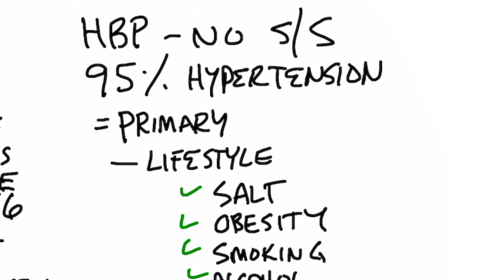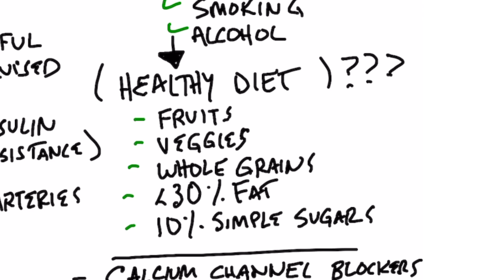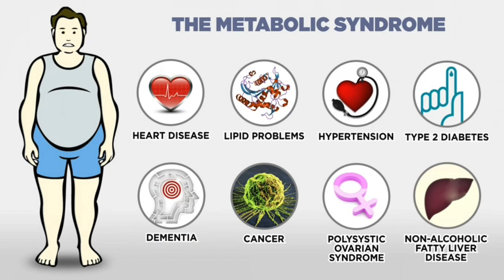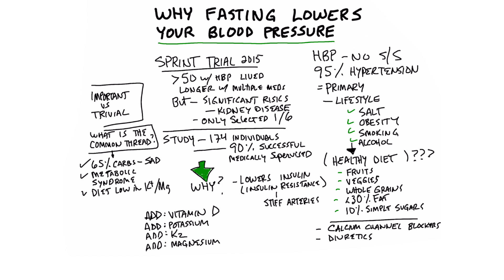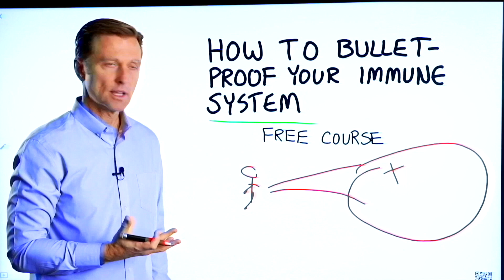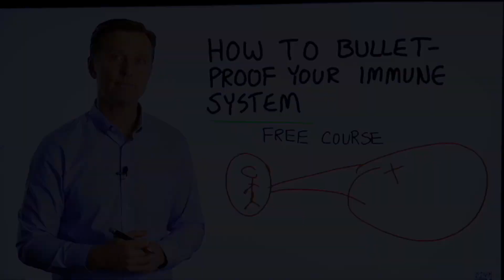Fasting Lowers Blood Pressure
Research shows that fasting can lower your blood pressure. Here’s why!

Timestamps
0:00 Introduction
0:16 The two types of hypertension
1:35 Hypertension data
2:55 Why fasting lowers high blood pressure
3:45 Best natural remedies for high blood pressure
5:23 Final thoughts on high blood pressure data
6:18 Bulletproof your immune system *free course!

In this video, we’re going to talk about why fasting lowers your blood pressure.

High blood pressure, or hypertension, is usually an asymptomatic condition. The only way to know for sure that you have high blood pressure is to test your blood pressure level with a blood pressure cuff.

There are two types of hypertension: primary and secondary. 95% of all hypertension cases are primary hypertension.

Primary hypertension is related to lifestyle choices. These are some of the things that may contribute to high blood pressure levels:
• High salt
• Obesity
• Smoking
• Alcohol

The problem is, many doctors recommend a diet that includes carbohydrates, such as fruits, whole grains, and simple sugars. In fact, their recommended diet allows 12 teaspoons (50g) of sugar per day. That’s a lot of sugar!

Keep in mind that I am not recommending that you go off your medication without your doctor's approval. Instead, I want to show you the problems with what many consider a “healthy” diet for hypertension cases.

A study called the sprint trial was done in 2015. This study found that those who are 50 years or old who take medications live longer when taking multiple medications for hypertension.

This sounds pretty good—but, they also found a significant increase in kidney disease risk.

There are many problems with this study. They only used those with severe hypertension and

Another study on 174 people who were fasting found a 90% success rate of lowering blood pressure levels naturally.

Why?

When you fast, your insulin levels reduce. High blood pressure is really a result of high blood sugar. This is often caused by insulin resistance. When you lower your insulin levels, you can repair insulin resistance and help normalize your blood sugar and blood pressure levels.

The best natural remedies for high blood pressure are:
• Intermittent fasting
• Vitamin D3
• Potassium
• Vitamin K2
• Magnesium
• Healthy Keto

I hope this helped explain why fasting lowers your blood pressure levels.